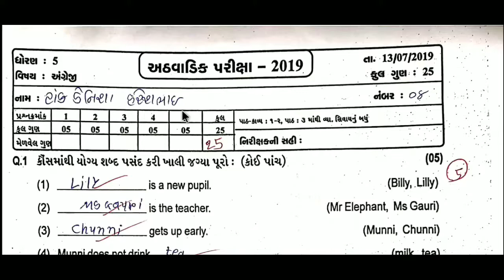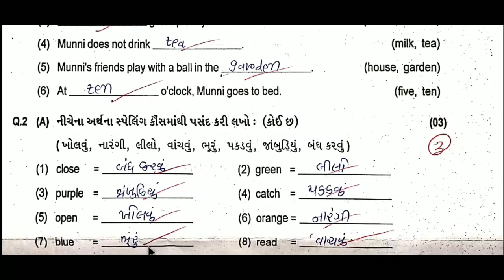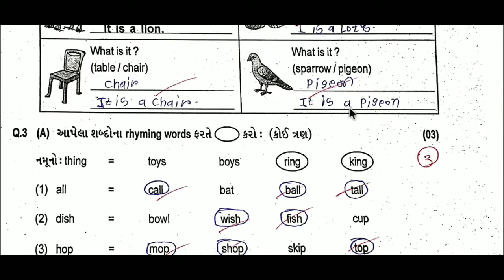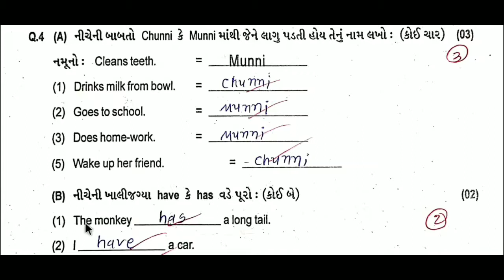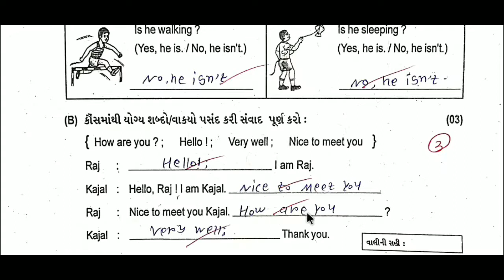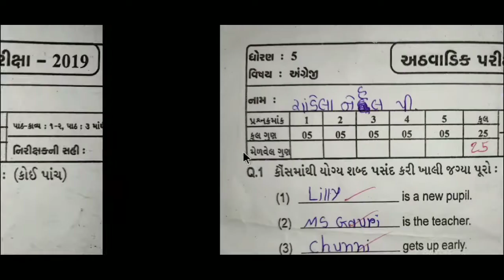Std 5 english test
Std 5 english test lesson 1,2,3
easy learn with gujarati language

keep watching
keep learning